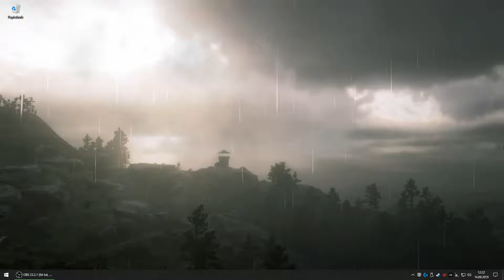[Wallpaper Engine] Watchtower in the Rain - #1 [ASMR]